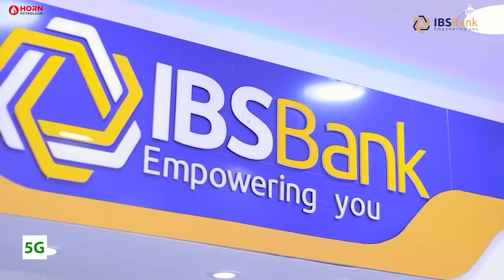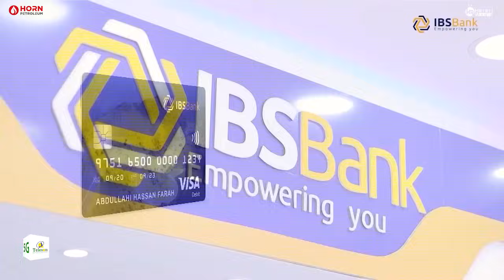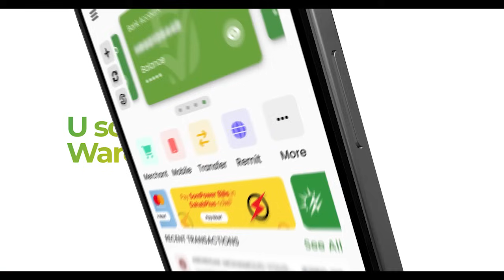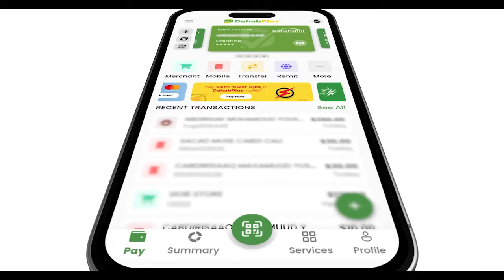Q 2 aad Sun and Sand, oo ku dhaw Mombasa, intii hore aragtaye, bal qaybtana nafta ugu raaxee